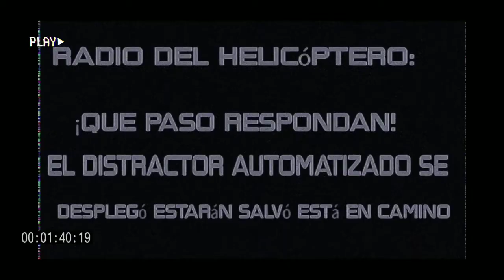analisis de amnesia ice amnesia cap4